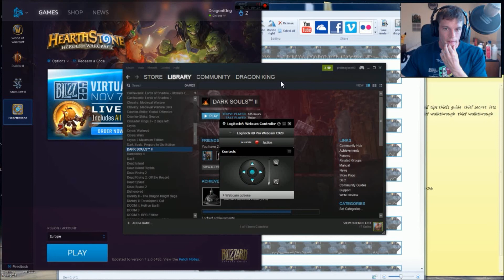DARK SOULS 2 + DLC FULL REVIEW